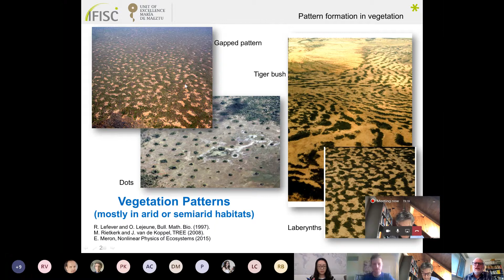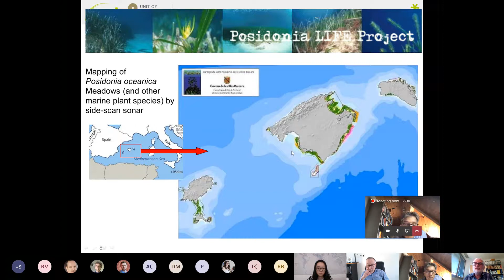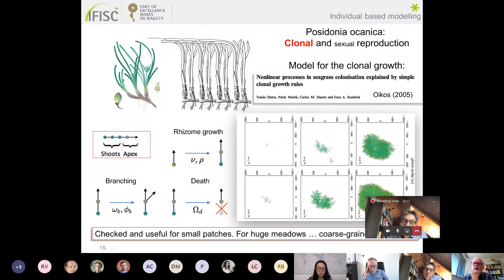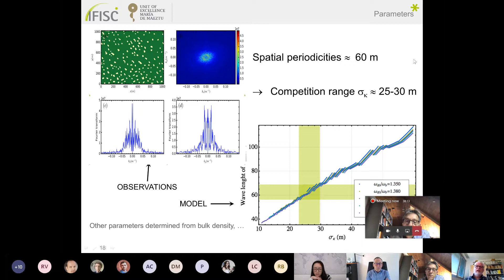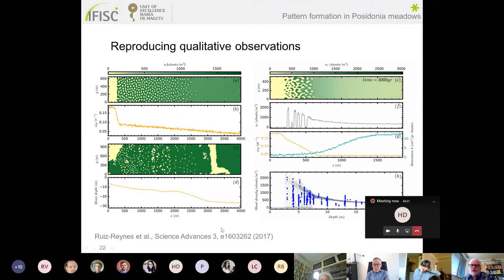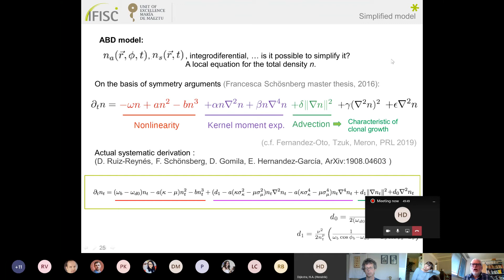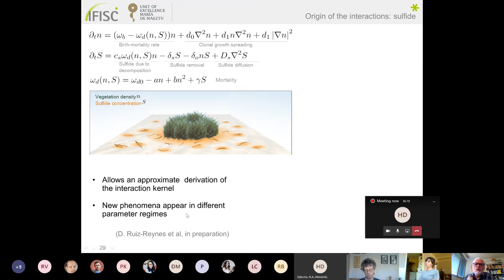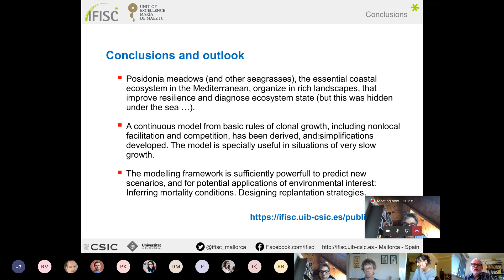#8 (Online): Pattern Formation in Seagrasses: Fairy circles under the sea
By Prof. Emilio Hernández-García, research professor at the Institute for Cross-Disciplinary Physics and Complex Systems (IFISC).
Factors such as competition for water or nutrients, or interactions with herbivores drive spatial instabilities in landscapes of terrestrial plants, resulting in pattern formation phenomena that have been a subject of intense research in the last years, especially in arid environments. Observations from air and side-scan sonar data have recently revealed analogous pattern-forming phenomena in submerged vegetation in the Mediterranean Sea: landscapes of spots and stripes and isolated ‘fairy circles’ in meadows of seagrasses such as Posidonia oceanica and Cymodocea nodosa, which will be described in this talk. In addition, starting from growth rules of these clonal plants, we have derived a mathematical model for the plant density that reproduces the spatial distributions and explains some previous puzzling observations. Given the keystone character of seagrasses, in particular Posidonia, in coastal Mediterranean ecosystems, the identification of relevant spatial and temporal scales, and the development of quantitative models offers interesting tools for ecosystem state diagnosis and for conservation interventions.